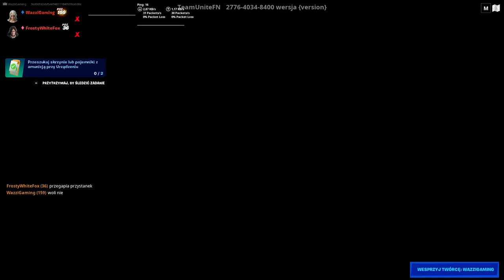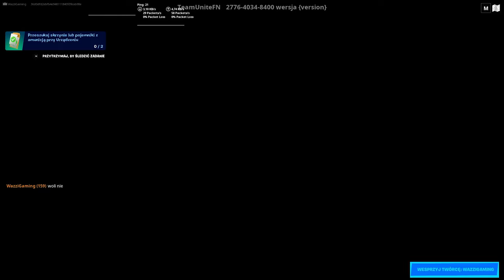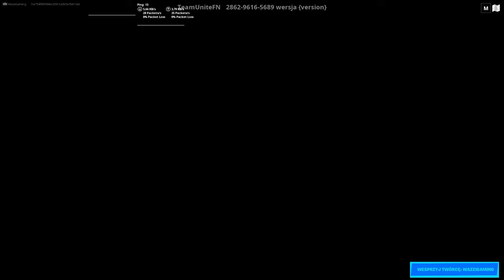✅Jak wykonać wszystkie zadania Ciri i Yennefer tygodnia 3go. ? Fortnite Tydzień 3 Rozdział 4 Sezon 3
💥Zapraszam do obejrzenia najnowszego filmu. ✅Jak wykonać wszystkie zadania Ciri i Yennefer tygodnia 3go. ? Fortnite Tydzień 3 Rozdział 4 Sezon 3

 ✋😃🔔👍Pozdrawiam Wazzi!

0:00 - Intro | Nie zapomnij zostawić 👍lajka i 🔔suba
0:17 - Pomóż przetrwać kanałowi na YouTube | Ukończ tor parkourowy w Ucieczce Ciri
13:22 - Zdobądź liczbę likwidacji wymaganą na Polu bitwy Yennefer